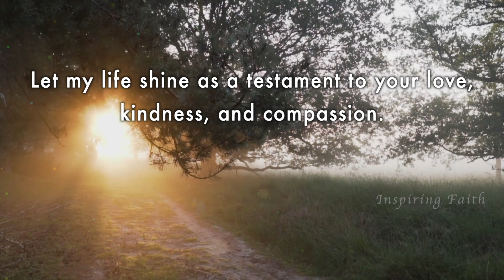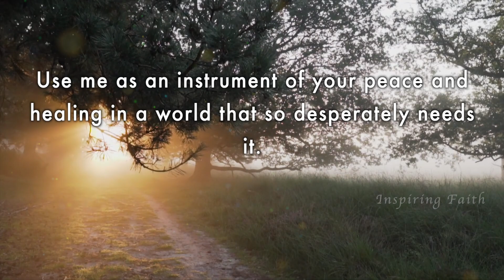A Morning Prayer for Inspiration and Motivation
Start your day off right with this inspiring morning prayer. This prayer will help you to focus on God's love, wisdom, and guidance, and it will motivate you to live your day in a way that honors him.
Inspire your day with a heartfelt morning prayer to start your day with strength, guidance, and blessings. Join us in this powerful prayer to connect with the divine presence of Jesus and find inspiration for your daily journey.